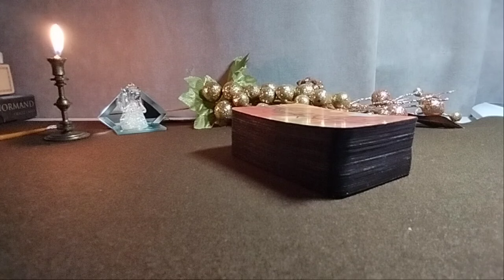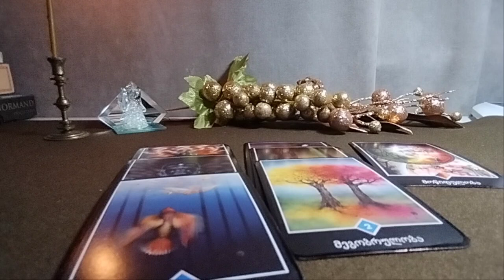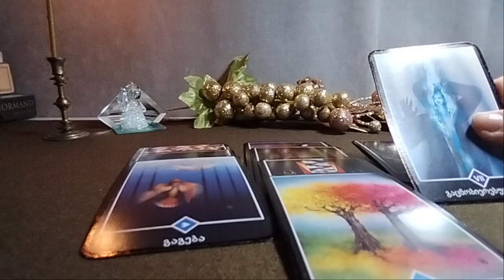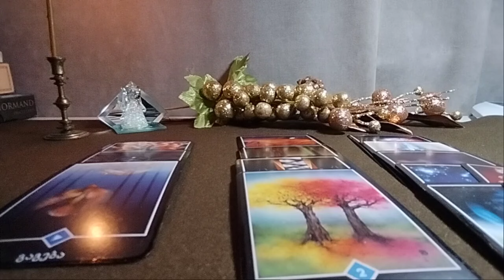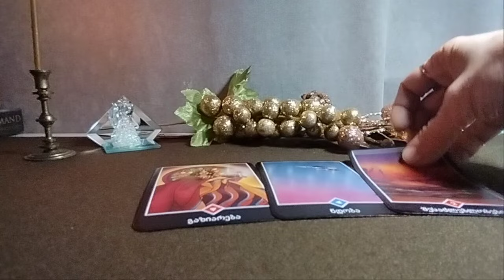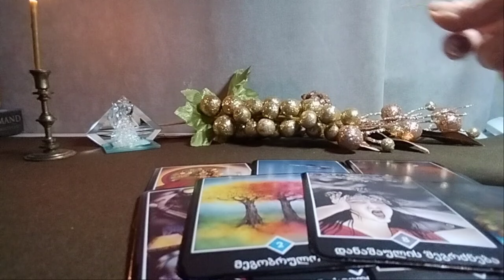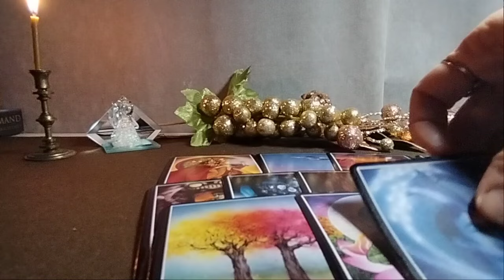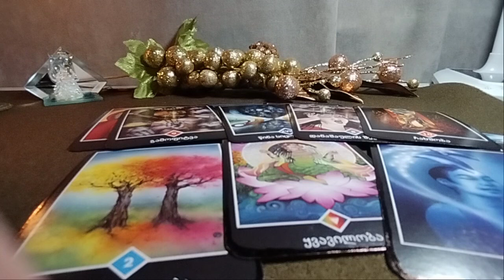რა პროცესები მთავრდება თქვენკენ და რისი დაწყება გსურთ? რა მოდის მომავლიდან? – 2 ვარიანტი ✨🃏✨